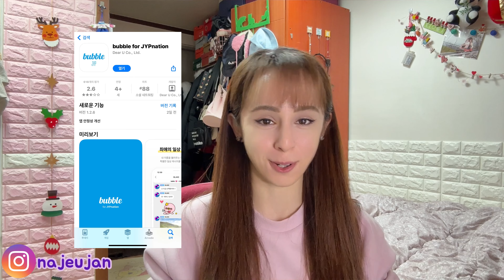STRAY KIDS BUBBLE NASIL KULLANILIR?